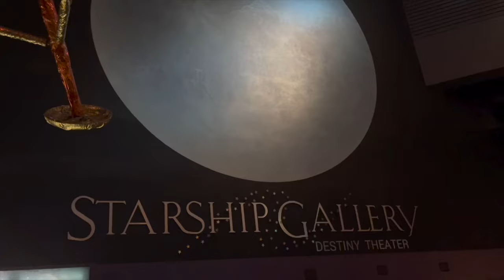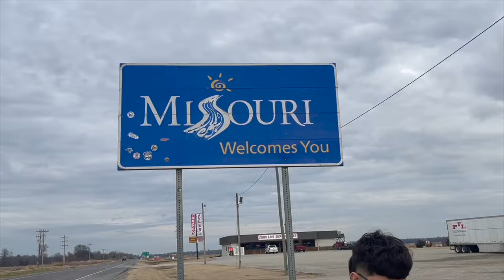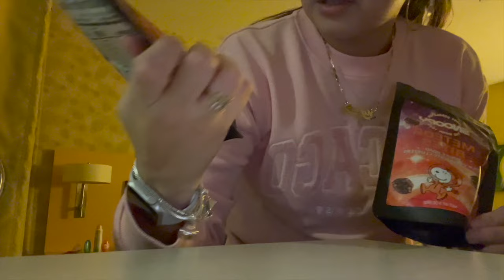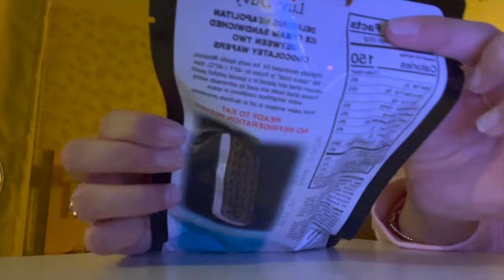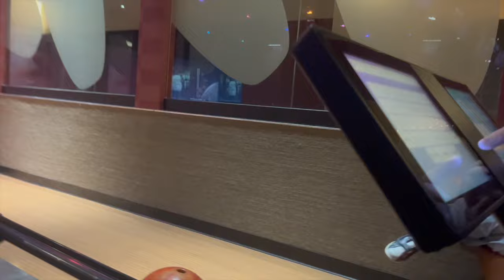Texas Travel Vlog! | Trying Dutch Bros + In N Out, Nasa Space Center, Galveston, Water Wall + more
Today's video is a Texas Travel Vlog that is VERY VERY VERY LATE. As you can tell from the video this was my trip in December however I did not have time to edit this earlier, I am hoping to post all my summer content after this video! Sorry for being unactive as well :(